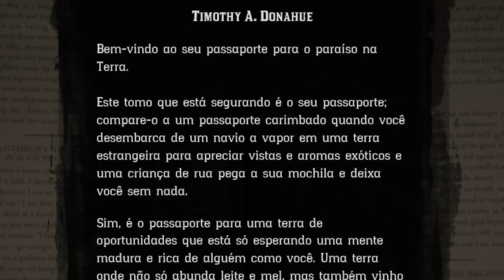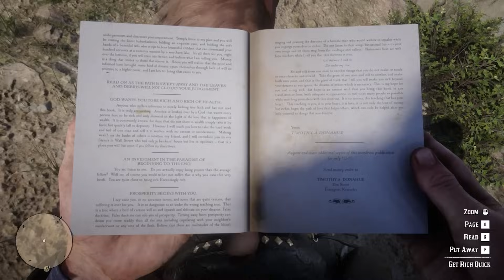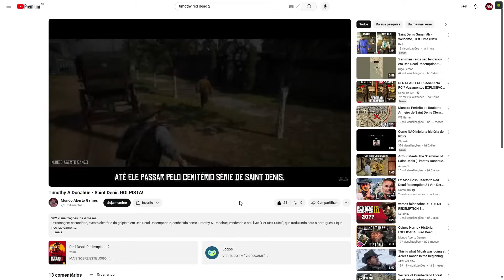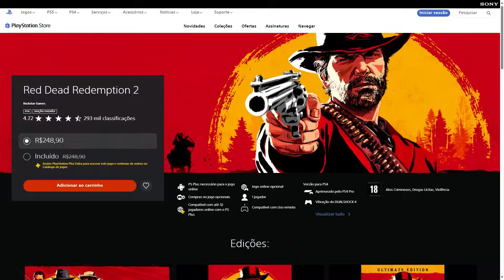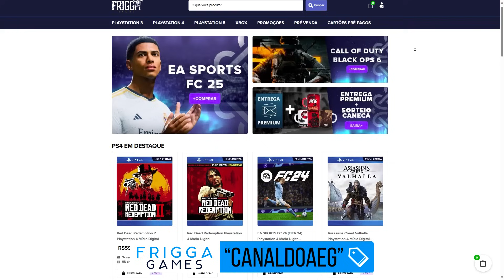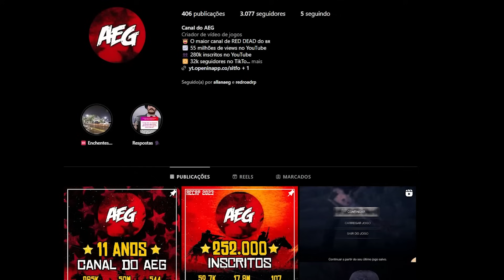COISAS QUE VOCÊ NÃO SABIA NO RED DEAD REDEMPTION 2 #30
Chegamos ao aguardado 30º episódio daa Coisas Que Você Provavelmente Não Sabia no Red Dead 2! Neste episódio especial, vamos explorar o misterioso coach Timothy A. Donahue, que vende a fórmula secreta da riqueza em Saint Denis – mas há um segredo sombrio em seu livro que poucos notaram!

Também vamos falar da fascinante Anastasia, do saloon de Valentine, que esconde algo intrigante sobre sua ocupação, além de como encontrá-la fora da missão principal de um jeito surpreendente.

Isso sem contar outros mistérios, como a suposta casa de Charles Chatanay em Rhodes e os segredos ocultos nas missões de Albert Mason, o fotógrafo de animais.

Assista até o final e prepare-se para se surpreender

CAPÍTULOS:
00:00 - Já deixou o LIKE no vídeo?
1:11 - Timothy A. Donahue, o Coach
07:36 - Fotos do Arthur na Galeria de Arte
09:50 - A Mansão de Chatenay em Rhodes?
11:54 - Anastasia, a Ruiva do Saloon
16:44 - Segredos da missão "O Descanso Americano"